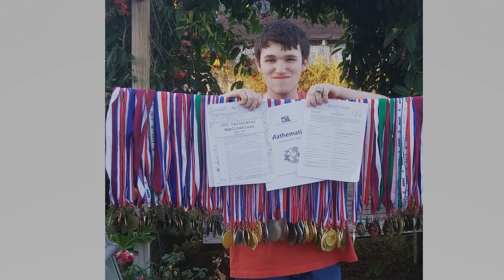Nickolas Ellison: 9-Time Texas UIL State Champion. Woodsboro High School, Woodsboro, Texas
Nickolas Ellison, 9-time Texas UIL state champion and arguably the G.O.A.T of UIL mathematics, share his insight regarding his UIL journey.  Nickolas swept this past season events:  Number Sense, Calculator Applications, Mathematics, and Science.  He has been a great friend to the channel.